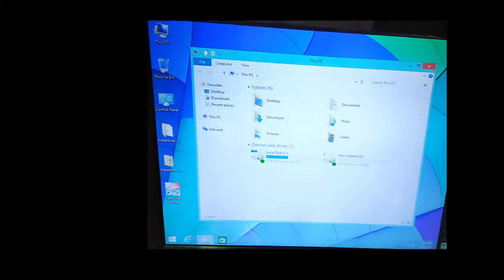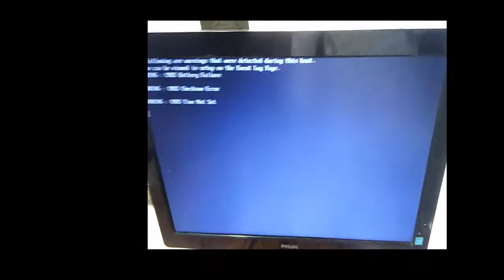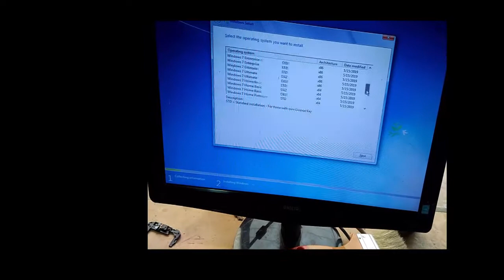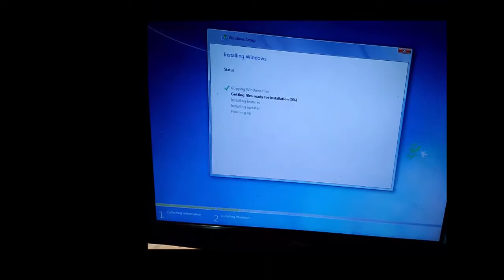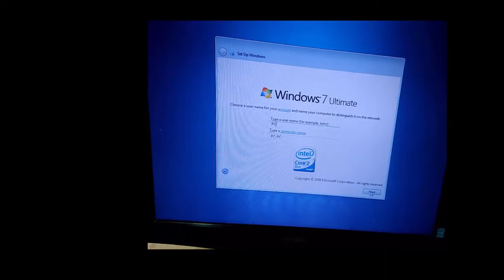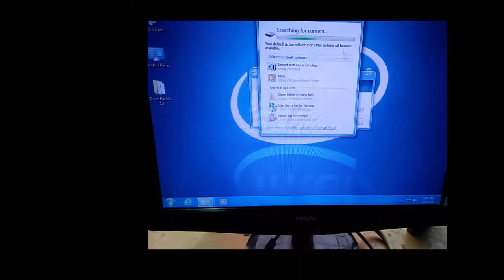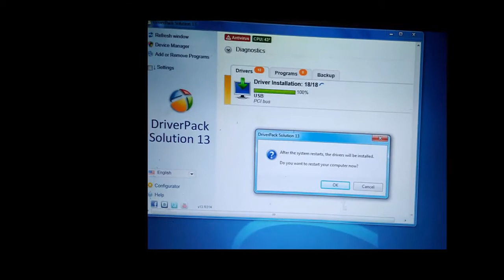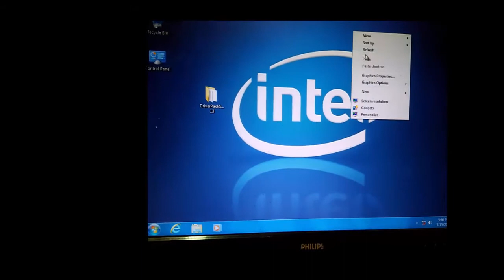ভালো মানের সেকেন্ড হ্যান্ড পিসি কিনুন মাত্র 4,500 টাকায়=